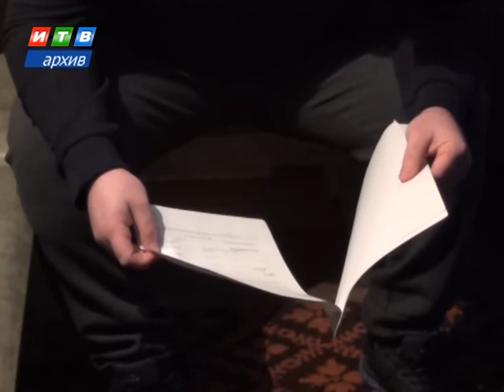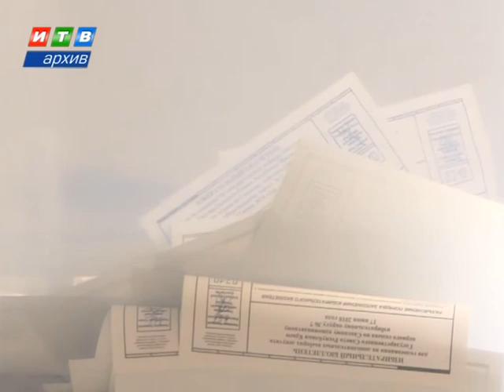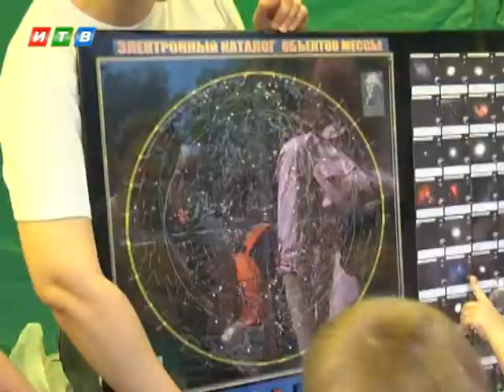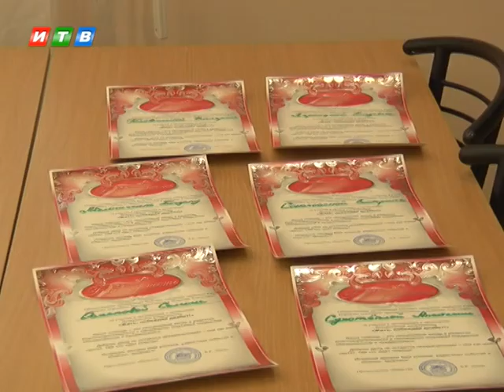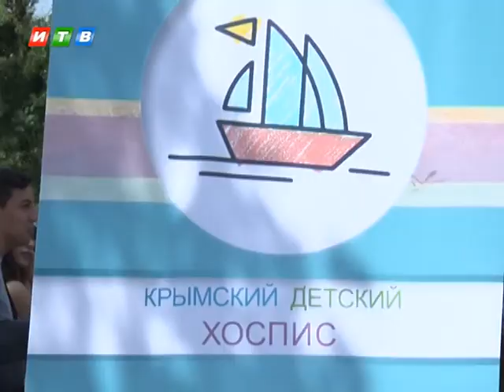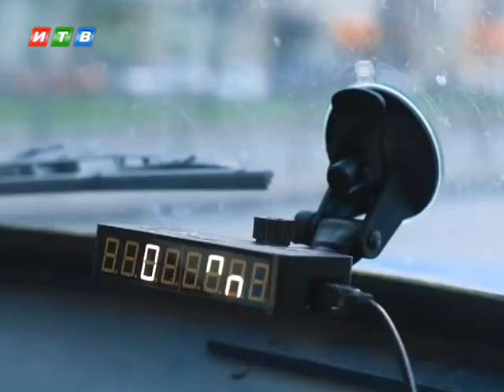Наши новости от 03.06.19